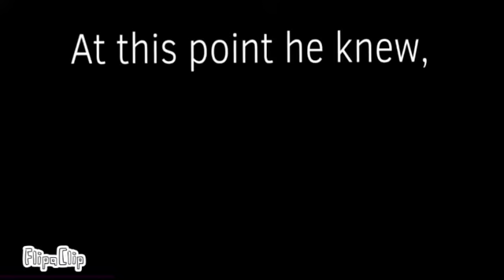Science Project Animations (1/2)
Science Project
Animation software: Krita, Flipaclip